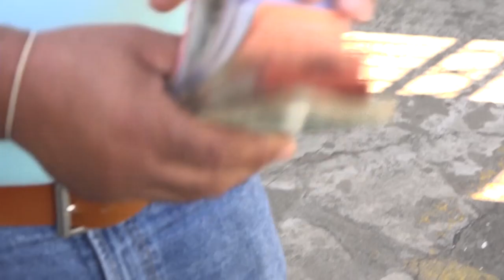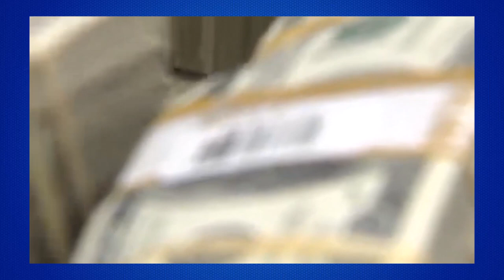Remesas provenientes de Estados Unidos representan 75.9 % en el mes de mayo, según informe del BCN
Noticias12Nicaragua Remesas provenientes de Estados Unidos representan 75.9 % en el mes de mayo, según informe del BCN.